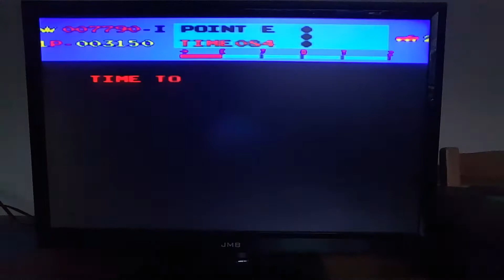Thsc - moon patrol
I'm back with another tubers highscore challenge. This time the game picked was moon patrol. It was picked by Tony electric adventures.

Thanks for taking the time to watch my poor attempt. Anyone is welcome to join in with the challenges... so why not record an attempt :)